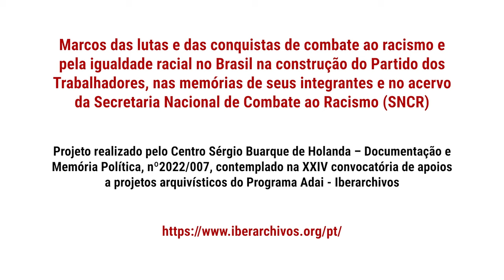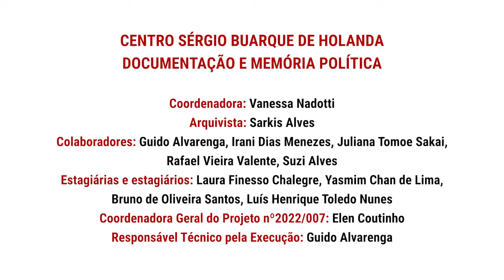Flávio Jorge | História Oral: Histórias de lutas da ação setorial de combate ao racismo no PT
A FPA, por meio de um convênio firmado com a Iberoarquivos, está compondo um acervo de registros de história oral, com integrantes que contribuíram com sua experiência de atuação na Secretaria Nacional de Combate ao Racismo, na construção do PT e nas lutas antirracistas. Esta etapa reuniu 10 depoimentos e este é um deles. No vídeo, assista à entrevista com Flavio Jorge, gravada em 06 de março de 2024, no auditório da Fundação Perseu Abramo, em São Paulo.